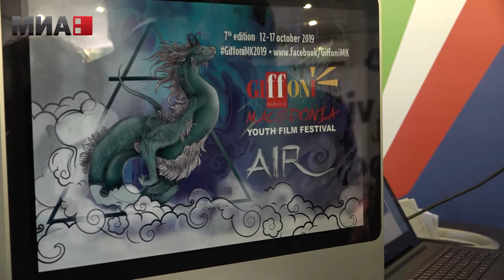Патувачка училница ,,Живот на социјалните мрежи,,